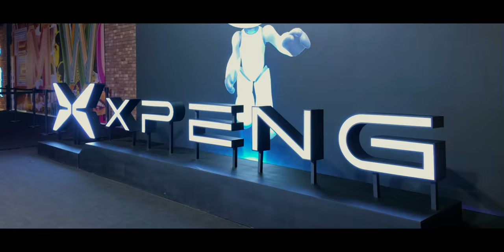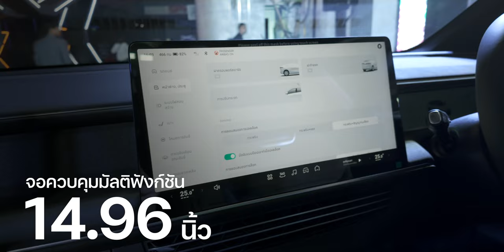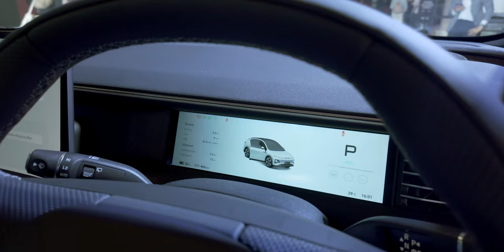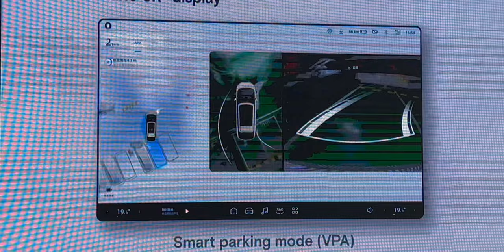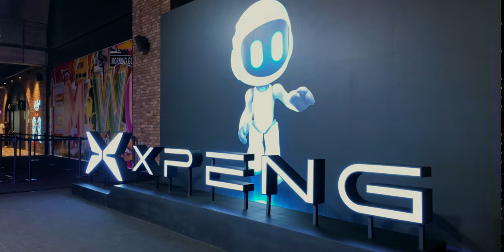พาชม XPENG G6 ไว ๆ ก่อนรีวิวฉบับเต็ม SUV ไฟฟ้า 800V ที่ราคาเริ่มต้น 1.439 ล้าน!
พาชม XPENG G6 ไว ๆ ก่อนรีวิวฉบับเต็ม SUV ไฟฟ้า 800V รุ่น RWD Standard ราคา 1.439 ล้าน รุ่น RWD Long Range ราคา 1.599 ล้าน

สเปค
* ความยาว x ความกว้าง x ความสูง : 4,753 x 1,920 x 1,650 มม.
* ระยะฐานล้อ : 2,890 มม.
* พื้นที่บรรจุสัมภาระ : 571 ลิตร เมื่อพับเบาะ 1,374 ลิตร
* แบตเตอรี่ : LFP ความจุ 66kWh (Standard Range) / NMC ความจุ 87.5kWh (Long Range)
* สถาปัตยกรรม 800V
* ระยะที่วิ่งได้ (NEDC) : 505 กม./ชาร์จ (Standard Range) / 625 กม./ชาร์จ (Long Range)
* พละกำลังสูงสุด : 190kW (Standard Range) / 210kW (Long Range)
* แรงบิดสูงสุด : 440 นิวตันเมตร
* รองรับ AC ชาร์จสูงสุด : 11kW
* รองรับ DC ชาร์จสูงสุด : 215kW (Standard Range) / 280kW (Long Range)
* ชาร์จจาก 10-80% : 20 นาที

00:00 - Intro
00:22 - สเปคและราคา
01:14 - การออกแบบภายนอก
03:41 - การออกแบบภายใน
06:00 - สรุป

1. Pop the Question - Instrumental Version, Song by Emily Lewis